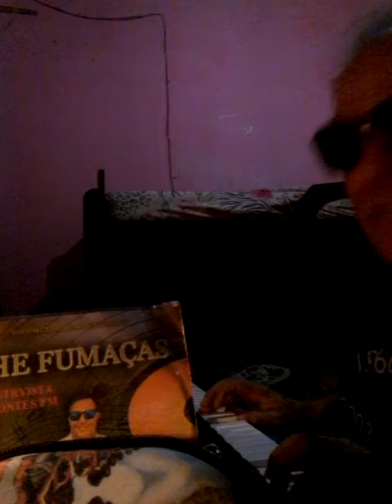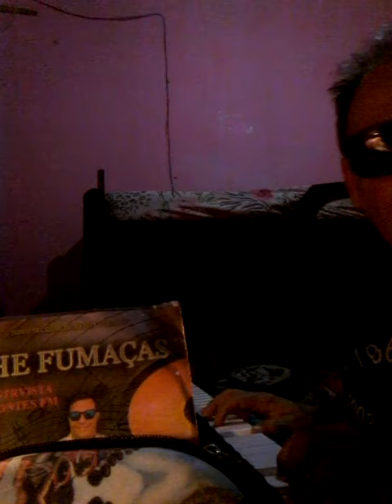CAETANO VELOSO. PENINHA .COM A MÚSICA SOZINHO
ALEX THE FUMAÇA SAFADÁO